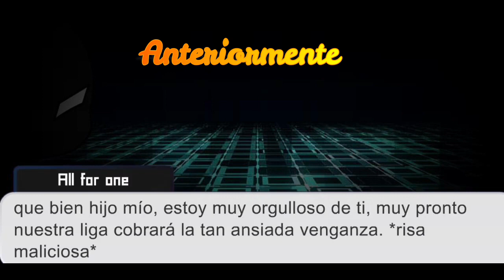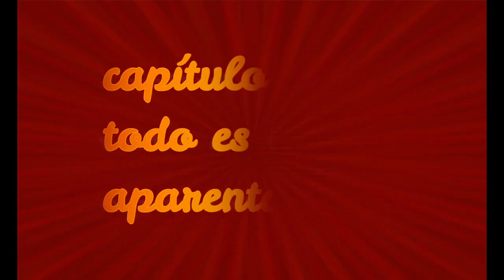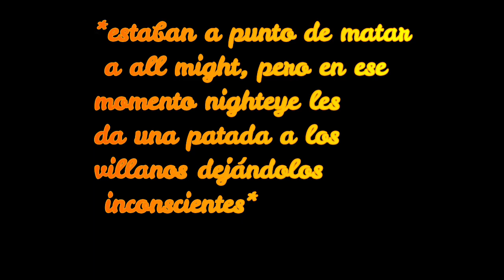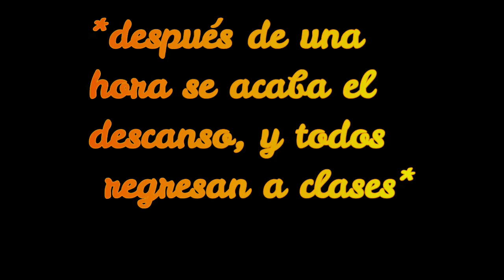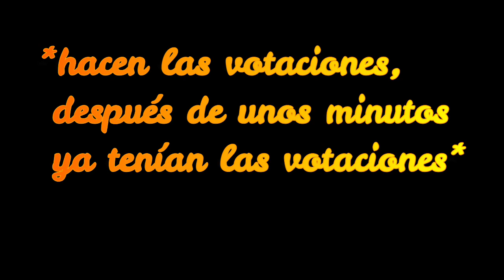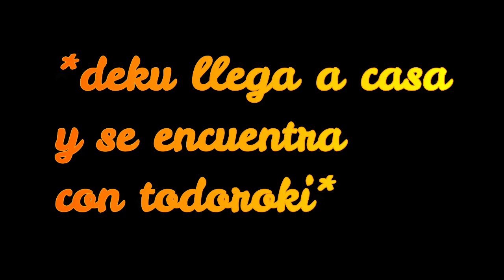my hero academy two roads, one destination cap 5: //no todo es lo que aparenta//